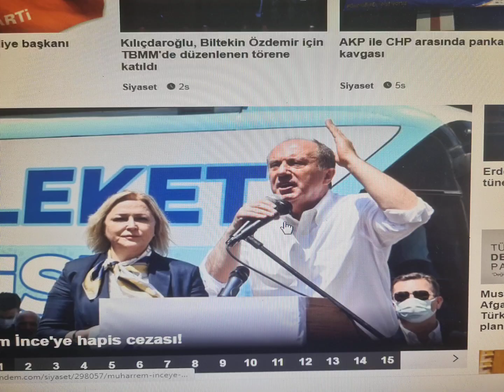muharrem ince hapis cezası